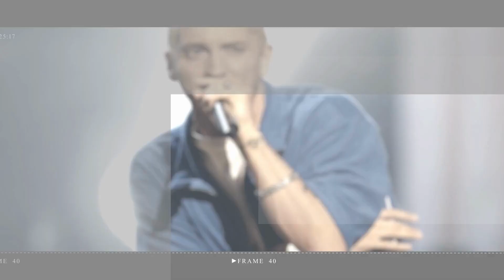Chris Pratt shows off new look new stache' post with Katherine Schwarzenegger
Chris Pratt shows off new look with 'new year, new stache' post with Katherine Schwarzenegger